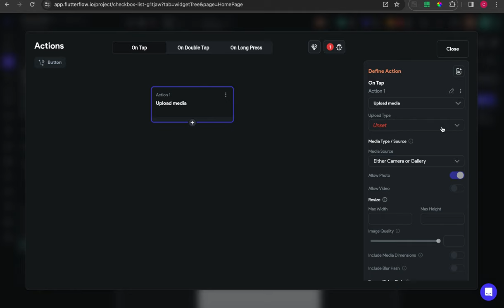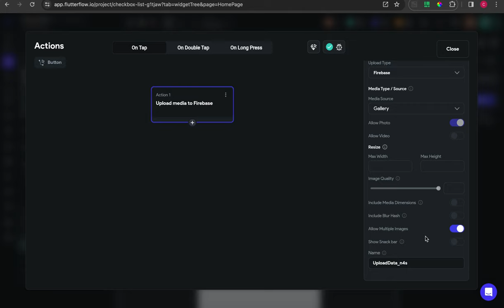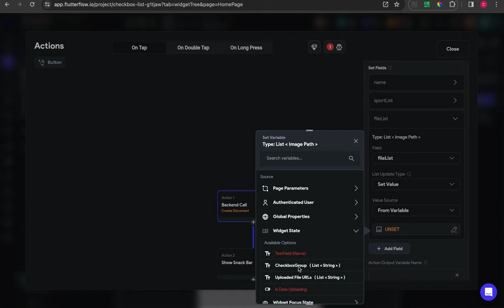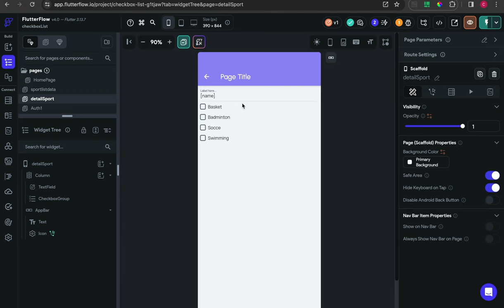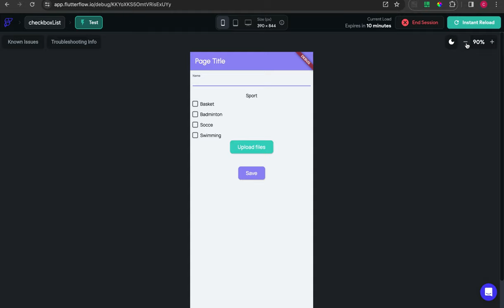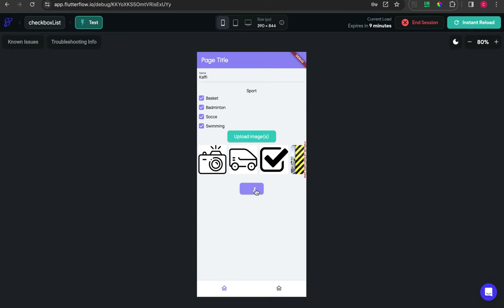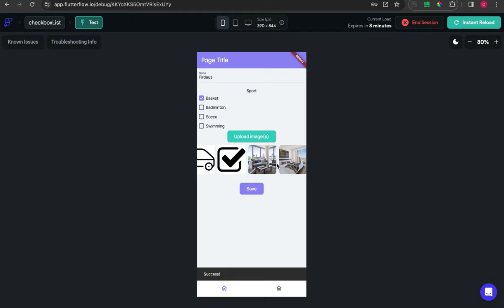Flutterflow | upload batch image | multiple image to firebase